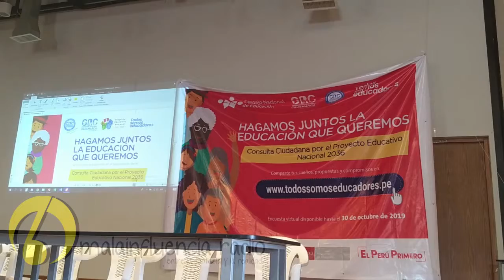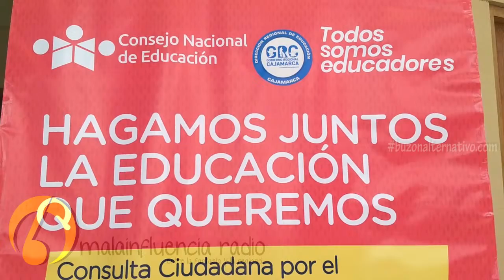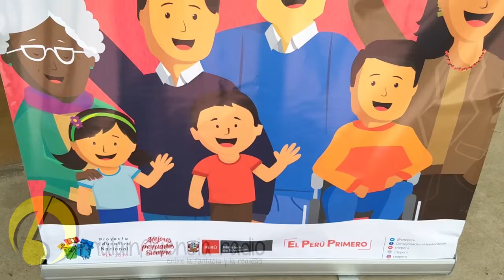CONSULTA NACIONAL: CONSTRUCCIÓN DEL PROYECTO EDUCATIVO NACIONAL AL 2036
• Construcción colectiva de una educación que requiere el país

Para lograr transformar la educación para el desarrollo de un territorio tiene que pasar una generación (20 a 30 años) y se lo tiene que dar con hechos, acciones concretas y consolidar equipos de trabajo idóneos y sobre todo que tengan la sensibilidad social y la vocación para asumir la función de un proyecto de vida indicó el director de Gestión Institucional Eliverando Araujo Avellaneda.

Al mismo tiempo declaró que para este proceso se ha previsto tres formas de participación:

1. El lanzamiento y la encuesta virtual de la que se espera llegar a 500 mil personas en todo el país,

2. Las jornadas por la educación para lo que se ha capacitado a facilitadores en cada provincia, y

3. Que los medios de comunicación asuman ese rol educador porque todos somos educadores